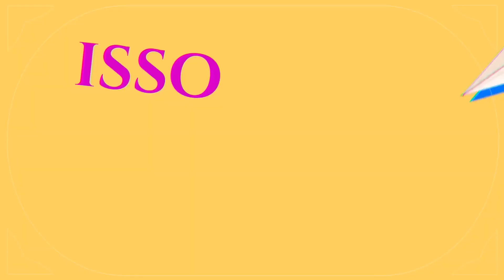Rap das Guardiãs Estelares - PARTE DA SERAPHINE | 7MZ HITS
▣ VOZ por Favila @KGOFIClAL
▣ EDIÇÃO por And1

▣ Obrigado =D